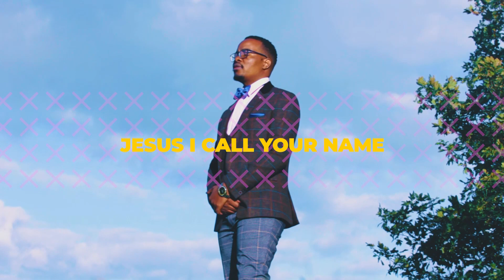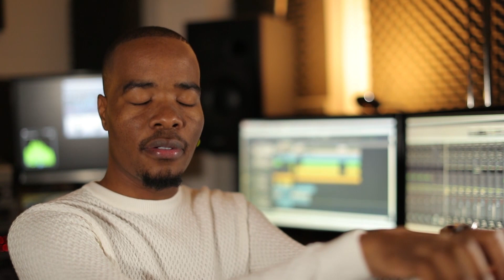White Uaeta(Jesus I Call Your Name)Official Music Video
as believers when the going get tough, we ought to look up and call the name Jesus, this song goes to everyone who is fighting all sorts of battles depression, persecution, death and any kind of temptations. may this humble prayer heal your souls, may this song remind us that our hope is in Christ Jesus alone amen.